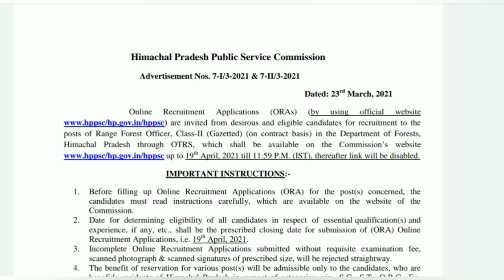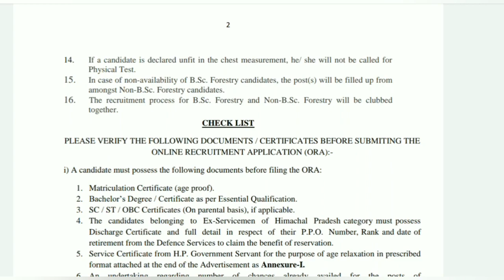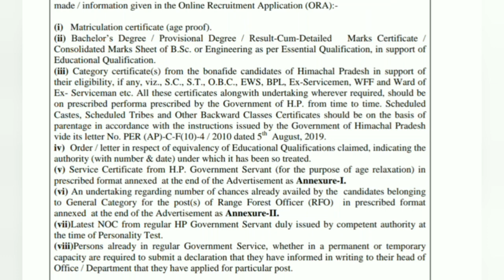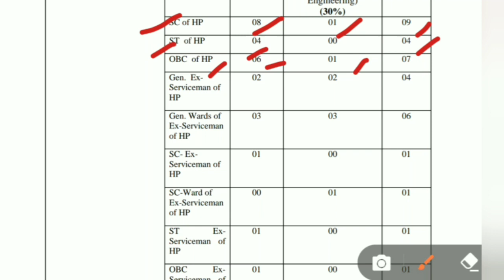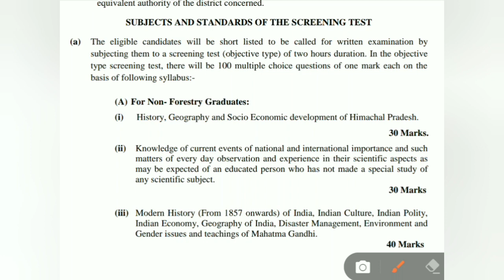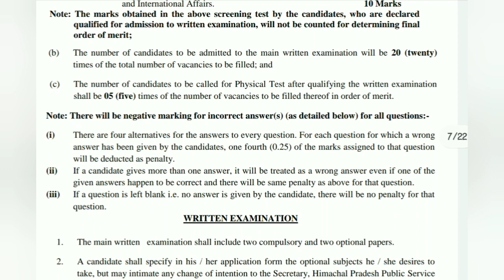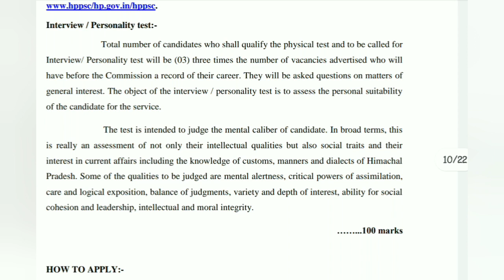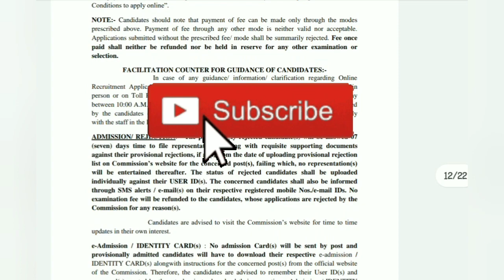HPPSC new vacancy (Gazetted)||23-March-2021